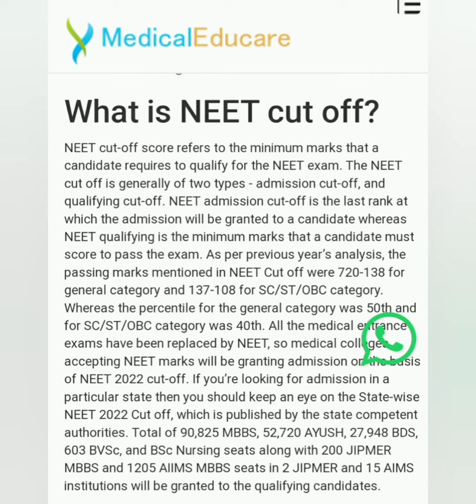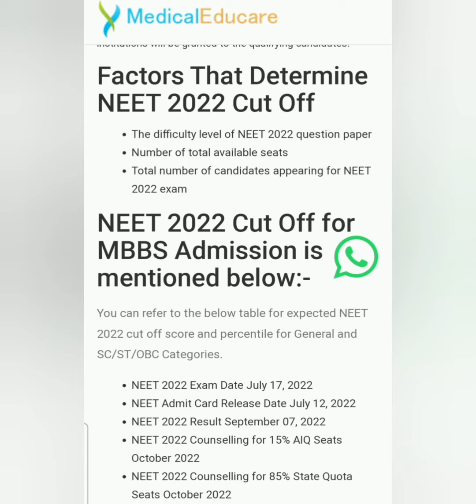NEET-UG 2022 | NEET cutoff | NEET UG Counselling 2022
NEET-UG is the single national level entrance test conducted for MBBS admission in India, as recognized by the Supreme Court of India. Admission to 1,899 MBBS seats in AIIMS institutions and 249 seats in JIPMER is also granted through the NEET